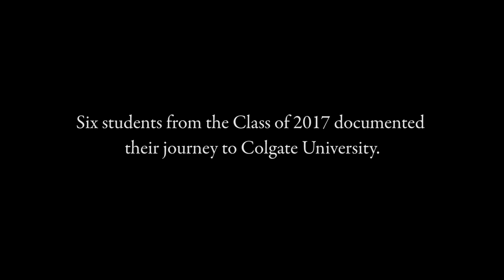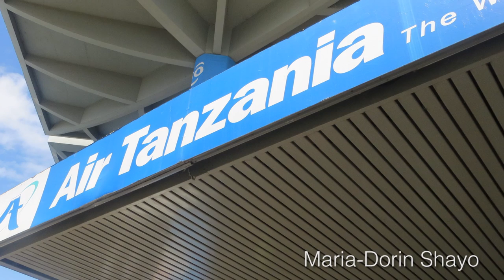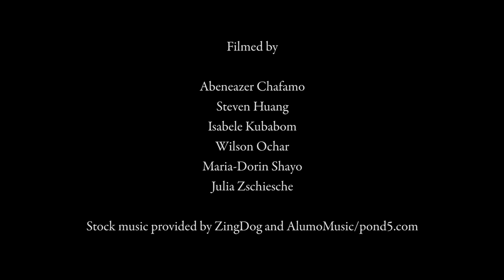International students journey to Colgate University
We sent cameras to six first-year students to document their journey to Colgate University.

For details on starting your journey to Colgate,